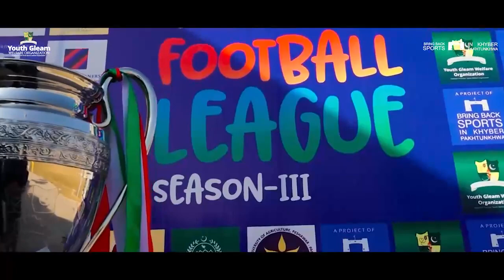Get Ready for Peshawar Football League Season 3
Peshawar Football League is getting back live, this time in a Home_Away format.
All the thriller of recent events is going to have a big bang this year, when the astonishing footballers thrive for victory.